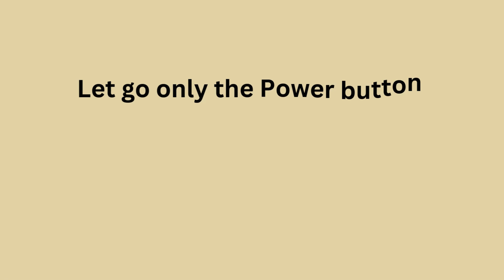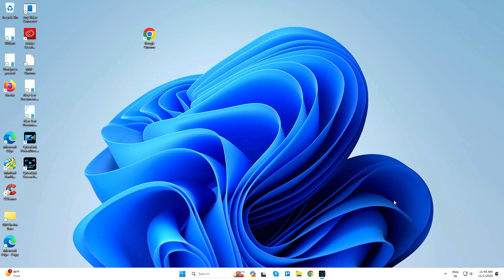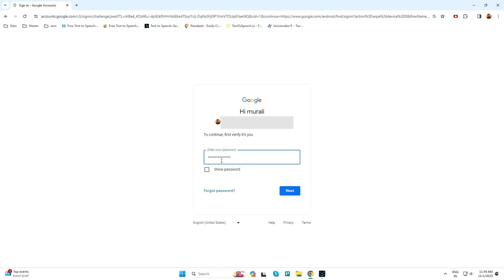How To Hard Reset Oppo Reno 11 5G - Unlock if you forgot password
How to Hard Reset Oppo Android mobile – Forgot Password | How to unlock phone if forgot password

Here you can know the Oppo Reset methods, Hard reset method, Reset with Google find my device remotely.

Hard Reset :

You can hard reset your Oppo mobile with recovery mode without any software or tools.

This Hard reset method will delete Photos, videos, Contacts Installed apps and settings etc.

The following tutorial shows all steps of master reset Oppo.

Step 1 : Firstly, switch off the phone by pressing the Power button for a short while.
Step 2 : Next press and hold Volume Down + Power buttons.
Step 3 : When you see OPPO logo, release hold buttons.
Step 4 : Now choose English.
Step 5 : Then select Wipe data and cache twice and accept it by tapping Yes.
Step 6 : After that choose Reboot.

Step 2 : Now push and keep the Power button with the Volume Down at the same time.
Step 3 : Let go of all keys when you see information about Recovery Mode.
Step 4 : Now use Volume keys to choose “wipe data/factory reset” and click the Power button.
Step 5 : From the menu select “Yes” and press the Power key.
Step 6 : When Recovery Mode shows up choose “reboot system now” with the Power button.